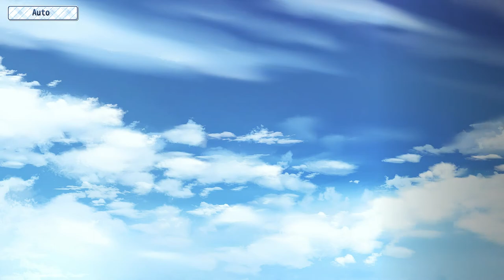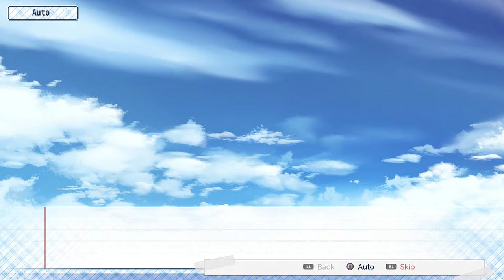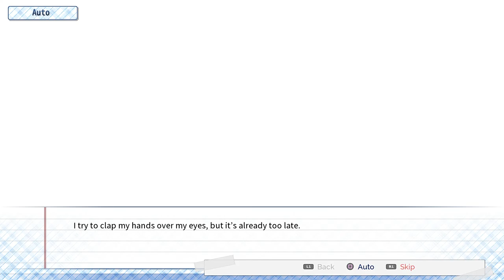The Language of Love (PS5) Playthrough part 3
Mitsuki moves from the country to Tokyo to attend a rigorous cram school, with the hopes of passing his university entrance exams next spring. He soon finds, however, that his other classmates treat him like a social outcast, being the oldest at his school by far. It proves impossible to make friends, and Mitsuki consigns himself to an isolated, lonely existence...

That is, until he meets the single mother, Himuro Kyouko, who just-so-happens to live in the same apartment complex as him. Mitsuki offers to help Kyouko babysit her daughter, Tama. Kyouko, in turn, helps Mitsuki study for his upcoming exams. Over the course of a year, the two bond — first, as friends, and then as something more.

Thanks to Ratalaika Games S.L. for the game code.